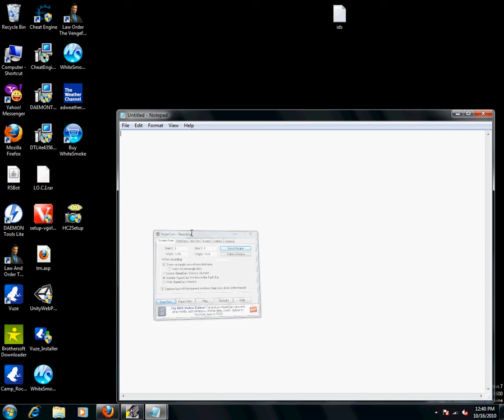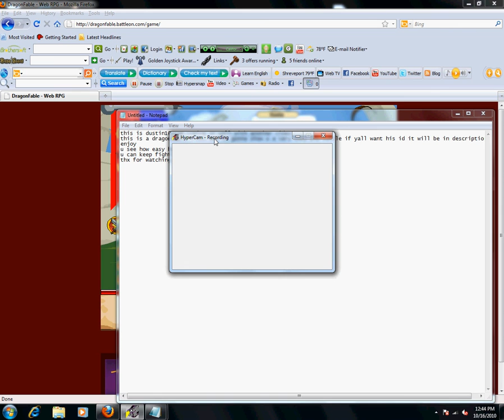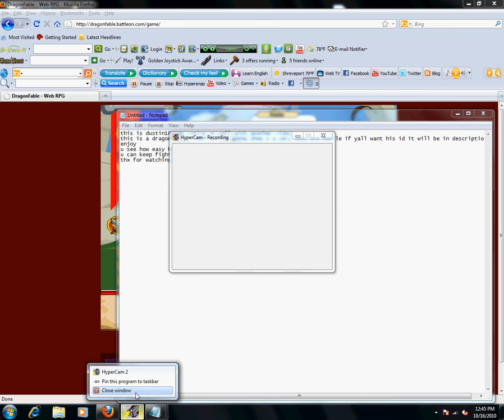dragonfable very easy pvp battle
here is the id
ty:14954565